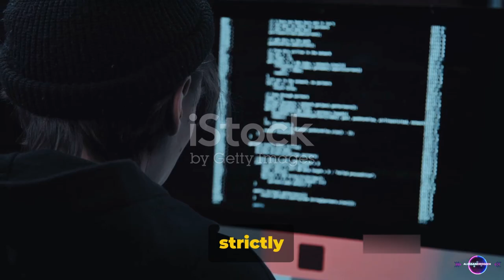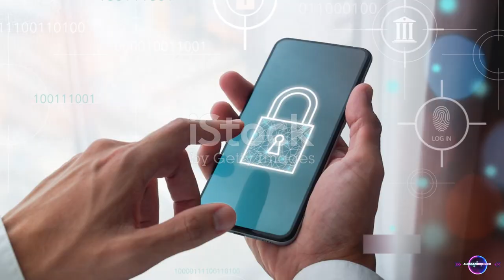Unmasking REvil The Medibank Data Breach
00:00:00   The Medibank Data Breach
00:01:00   The Investigation and Sanctions
00:02:04   The Importance of Cybersecurity